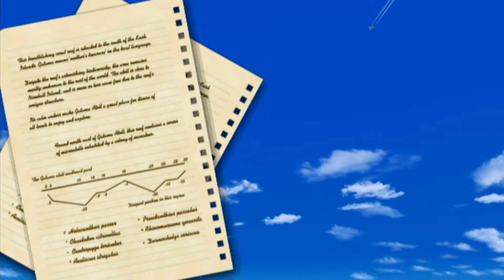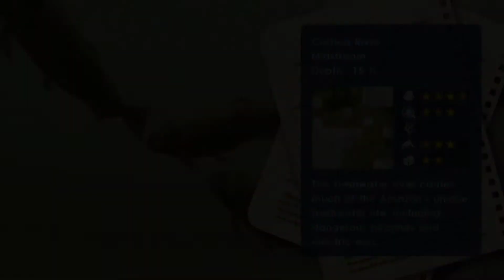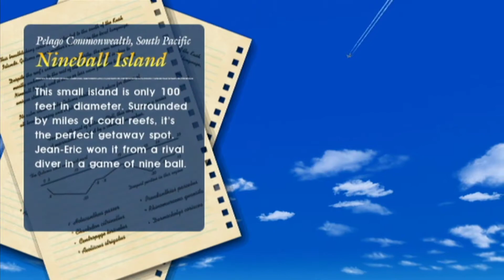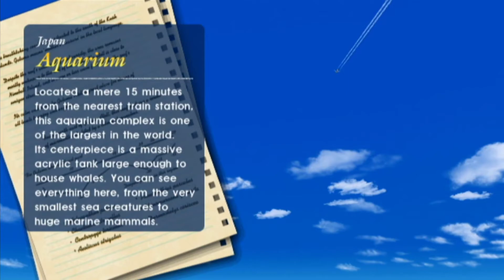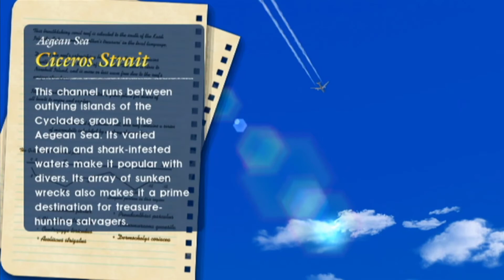Endless Ocean: Blue World - Episode 24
Remember how I promised fish people two episodes ago? It's finally time for them.